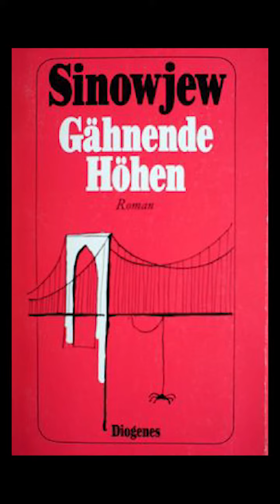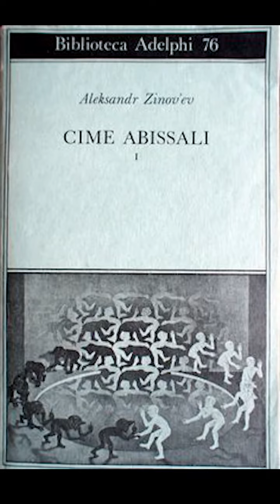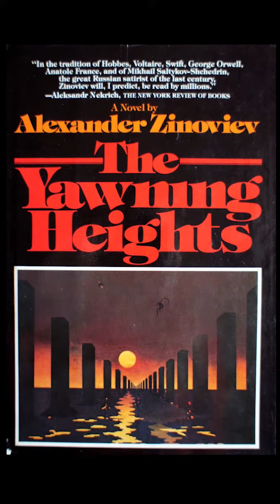А. Зиновьев "Зияющие высоты". Возвращение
"Ибанизм силен не тем, что умен, научен, прогностичен, говорит Болтун. Он силен тем, что он есть и что нет ничего другого. Назови мне другое учение, которое выступало бы с такими же претензиями на человеческие души и которое так настойчиво, последовательно и широко вдалбливалось бы в эти души".